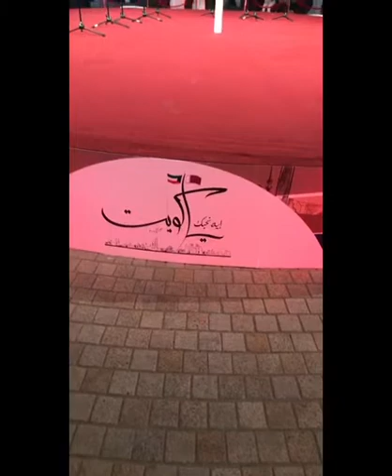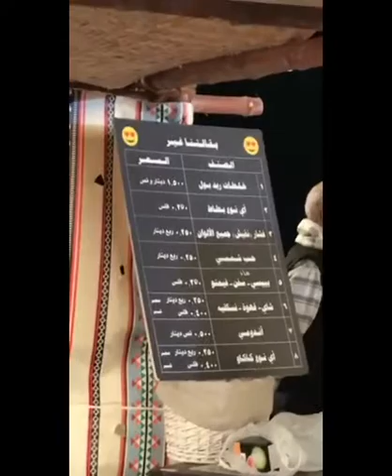وصولنا اول يوم للكويت للفعاليات ٢/٢٠١٨